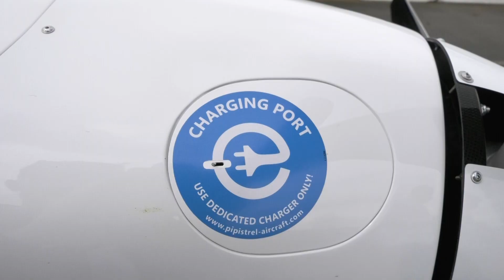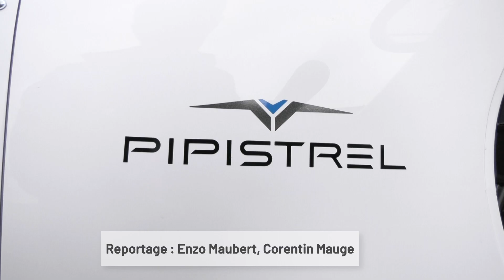On a testé pour vous : l’avion électrique à l’aérodrome du Mans.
Depuis le début de l’année, l’aéroclub des Ailes du Maine s’est équipé d’un avion électrique : le Velis Electro. Un petit bijou de technologie qui fait de lui le seul avion électrique au monde habilité à voler. Il pourrait bien changer la vie des écoles de pilotage qui trouvent dans ce biplace de 430 kilos toutes les qualités nécessaires au vol de formation. Immersion au sol et dans les airs avec Enzo Maubert et Corentin Mauge.